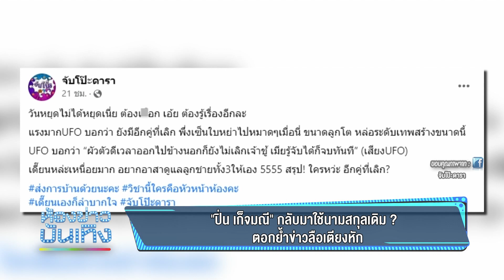"ปิ่น เก็จมณี" กลับมาใช้นามสกุลเดิม ? ตอกย้ำข่าวลือเตียงหัก I 31-03-66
"ปิ่น เก็จมณี" กลับมาใช้นามสกุลเดิม ? ตอกย้ำข่าวลือเตียงหัก